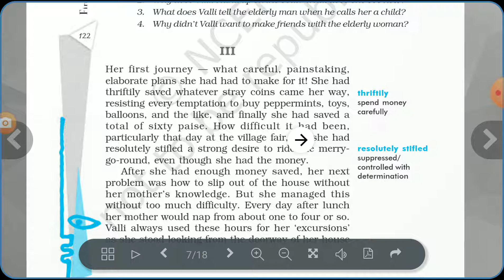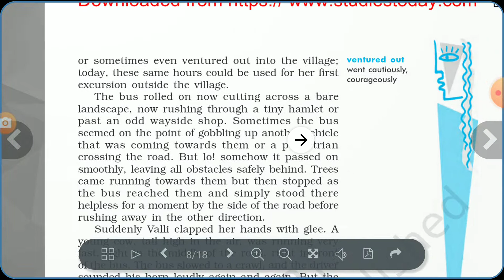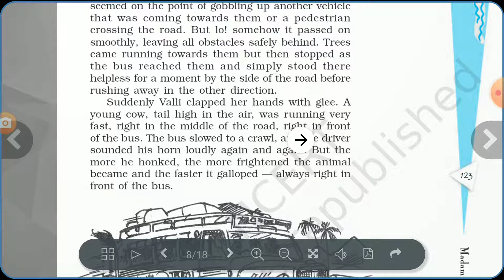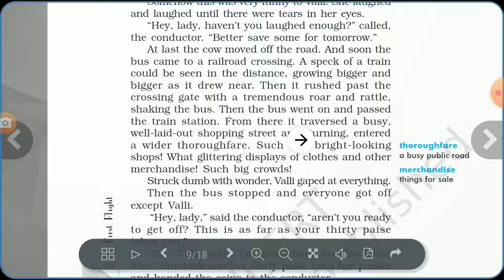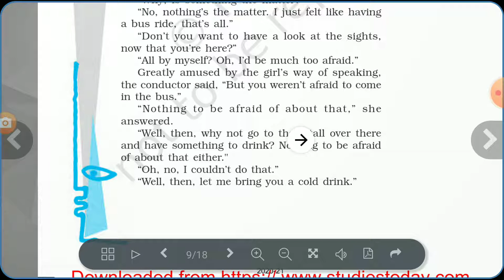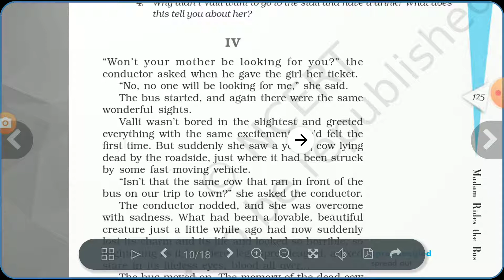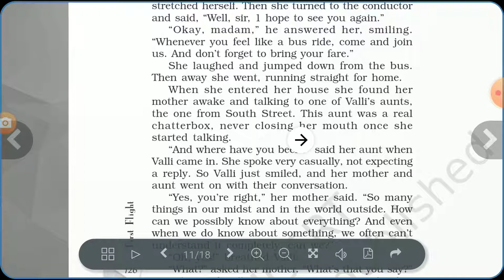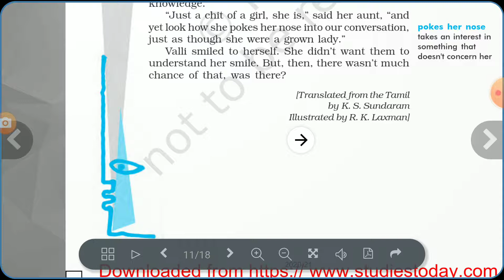Madam rides the bus class 10